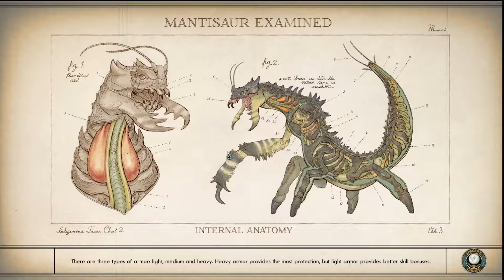So Much Incompetence - The Outer Worlds - 33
Join me as we help out the people of Stellar Bay and travel to Fallbrook in The Outer Worlds.